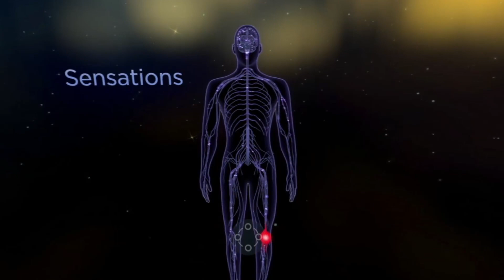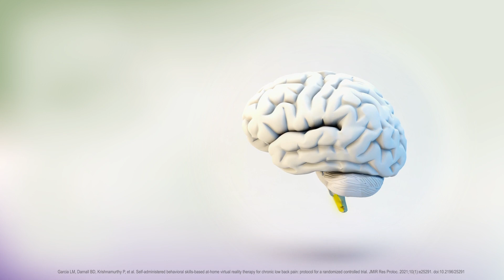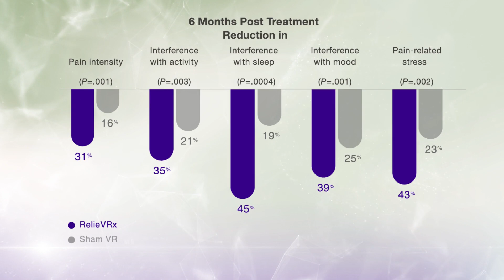The RelieVRx Virtual Reality Program Overview - FDA-Authorized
RelieVRx is the first FDA-authorized, at-home VR treatment prescribed for Chronic low back pain.

In an 8-week randomized control study, RelieVRx showed a 43% reduction in pain intensity with durable pain reduction shown at 2 years post-treatment.